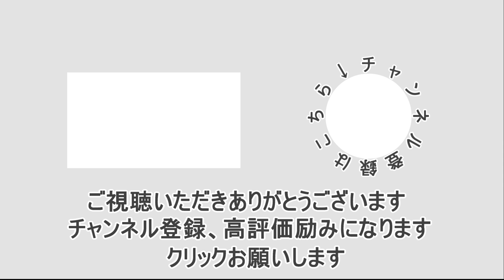【団地暮らし】築４０年超団地での暮らし／家でくつろぐ／買った物と夕ご飯／50代主婦／UR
天気があまりよくないこの頃、家にいる時間が長くなります。
今回は家でくつろいでいる様子、また業務スーパーで買ったものから料理をする様子を撮りました。

パソコンに不慣れなうえに、センスもありませんが、同じ思いを共有していただける方がいると思うと励みになります。